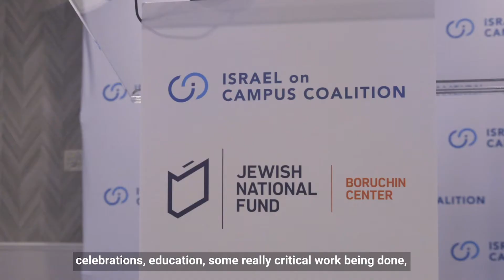2020-2021 ICC Fellowship